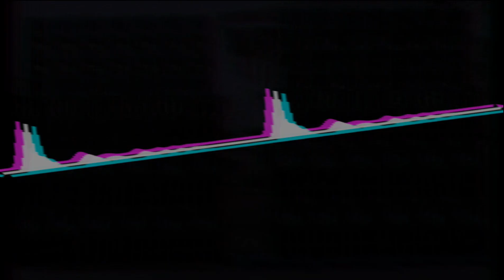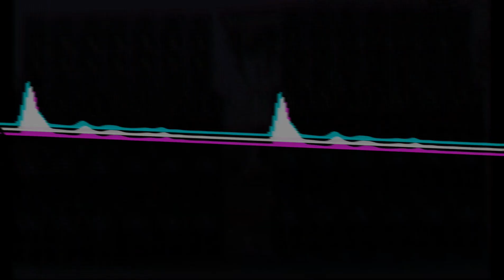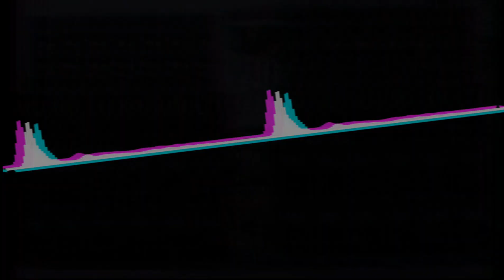CRISPY SOUND CHECK DJ JERSAN LADION REMIX 2023